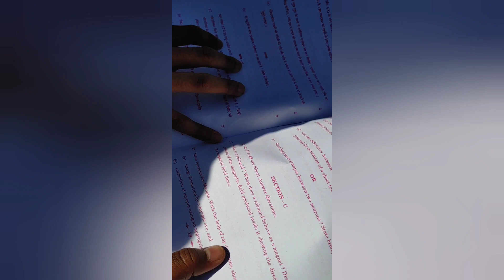Students Reaction on Science Paper 😁 Science Board Exam Paper